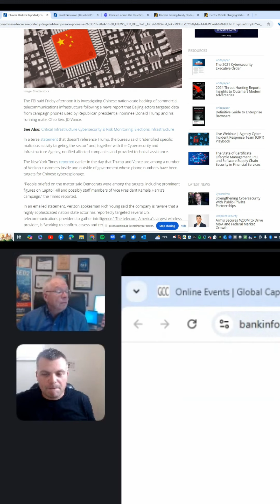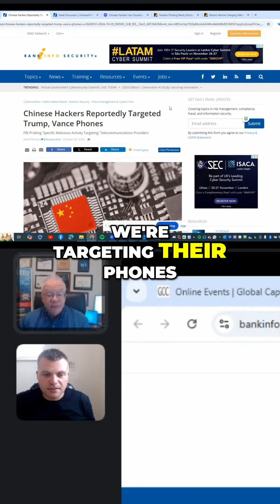How Phishing Exploits Our Desire to Help Others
🔍 **Understanding Social Engineering**
In today's digital landscape, social engineering has emerged as one of the most effective tactics used by attackers to exploit individuals and organizations. Unlike traditional hacking methods that rely on technical skills, social engineering preys on human psychology. Attackers manipulate emotions and behaviors, making it crucial for us to recognize these threats.

🎭 **Common Techniques**
Phishing emails, pretexting, and baiting are just a few examples of how attackers operate. They often create a sense of urgency or fear to push targets into making hasty decisions. By impersonating trusted sources, they can easily gain sensitive information or access to systems. Awareness is our first line of defense.

🛡️ **Mitigation Strategies**
To protect ourselves, it’s vital to foster a culture of security awareness within our organizations. Regular training sessions on identifying phishing attempts and suspicious behavior can empower employees to act cautiously. Implementing two-factor authentication and verifying requests through separate communication channels can also significantly reduce risk.

🌐 **Stay Informed**
By staying informed about the evolving tactics of social engineers, we can better safeguard our personal and professional environments. Let’s prioritize vigilance and education to combat these deceptive practices effectively.